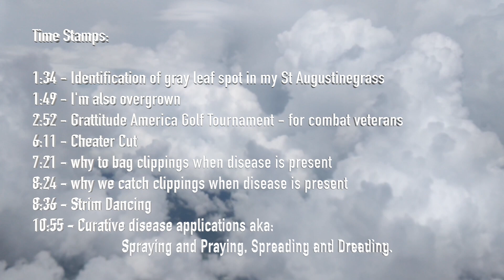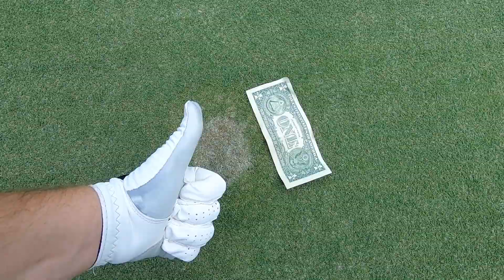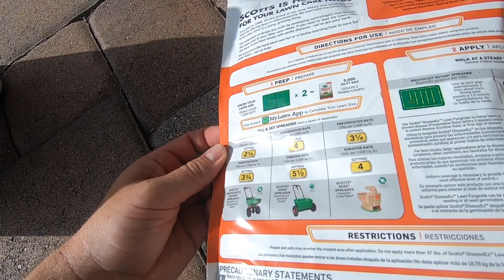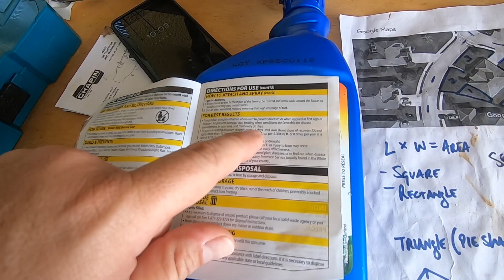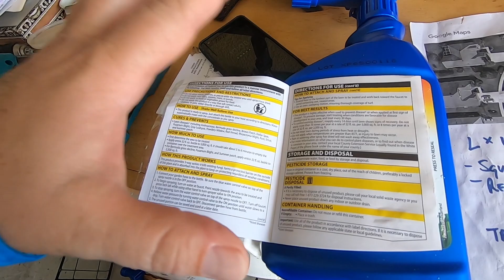Leaf Spot: Spraying and Spreading Corrective - Fungus Amongus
This week I visit the plant in GA, help raise money for combat vets, spray and pray, reveal my cheater cut, strim dance and spread and dread - along with a visit from John Perry.